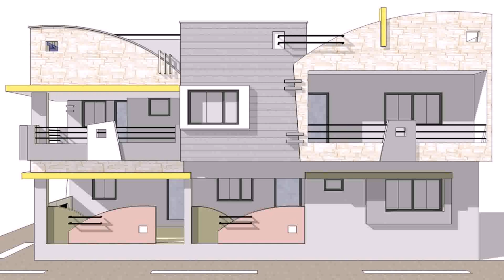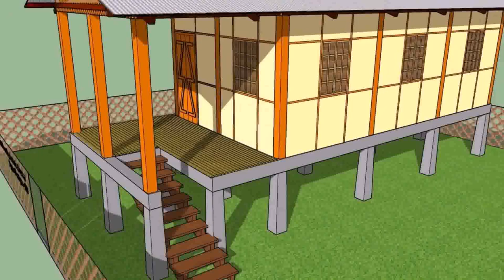Assam Type House Front Side Wall Design - Gif Maker DaddyGif.com (see description)